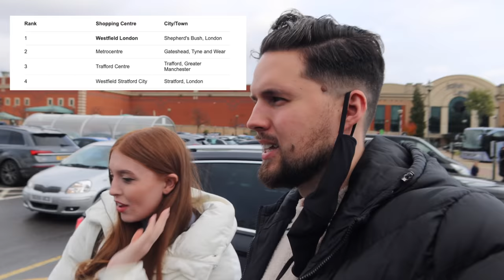First Time in British SHOPPING MALL in 2 Years (THIS IS CRAZY)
Kim & Tom's channel @THEKITOFAMILY